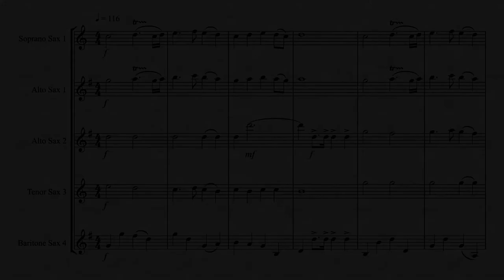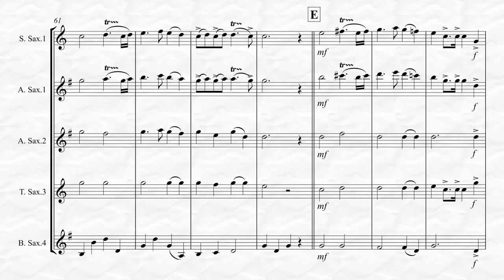Clarke - Trumpet Voluntary (for Saxophone Quartet)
Trumpet Voluntary by Jeremiah Clarke, transcribed here for Saxophone Quartet by Kenneth Abeling.  Perhaps Jeremiah Clarke’s most popular compositions, this easily recognizable piece is suitable for a variety of performance applications including Weddings and Religious Services.  To listen and view in its entirety and purchase please go Also available for Saxophone Quintet!